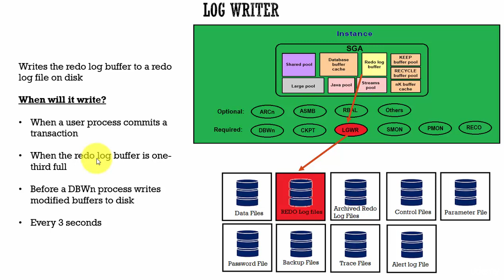011 Oracle DBA Complete Tutorial - Log writer Process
This video discusses about LOG WRITER process.